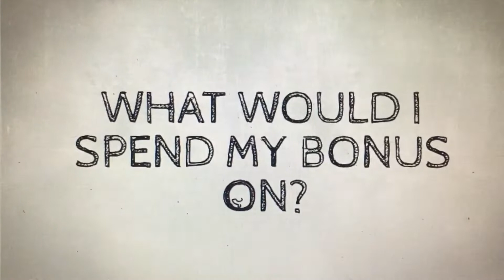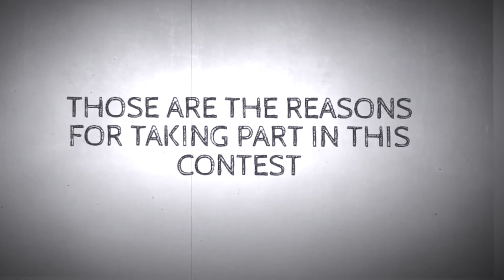Nomad Club 10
Hi there
Sorry for not good quality video, i spent 2 whole days to make it. poor internet connection, too many apps on laptop, shitty chrome, etc. that affected on this video that was ab to be perfect 👌🏻eventually, i had to take it on my phone and edit it again.. and then instagram restrictions comes out to delete this amazing video, so im really embarrassed to upload this kind of video without sound but deadline by a few hours

P.S.: Im participating in a contest that is conducted by @air_astana_official

Well, u guys know that I so much love this airline and ready to take part in all their contests. But this time it was totally different, cuz u have to make a video congratulation and talk ab your plan to spend the given bonus, so here is my version. Hope u guys understand my situation and again sorry for poor quality video 😘

Scripts  🔽

My name is Zhazira and I am currently studying for master's in educaion.  lam always keen on volunteering opportunities which enable me to contribute back to society. I started volunteering when I was doing my undergraduate studies and 've been volunteering in events namely the universiade, expo, uefa futsal cup and so on. And this year I am heading to South Korea to make my contribution in PyeongChang2018 Olympic and Paralympic Winter Games as an international volunteer from Kazakhstan .
But i do not wanna stop on that, cuz I am planning to be a part of a volunteering team at the Youth Olympic Games that is going to be held in Buenos Aires, Argentina in October of this year and ofc to support Kazakhstan athletes and contribute to the success of the games from the side of my country as well, to show the world that Kazakhstan has the best full of enthusiasm volunteers. So firstly I would like to spend that bonus on my flight tickets to get to Argentina. What if it can only be spent inside the country? Then I would like to spend it on my parents  and brother's flights to come to Almaty, let them see the city where I am studying and get a treatment in one of the best resorts of Almaty, enjoy the nature and to recharge their batteries. If i do not win, im not gonna be upset either, cuz Im still young, full of energy and motivation which means that everything is ahead.